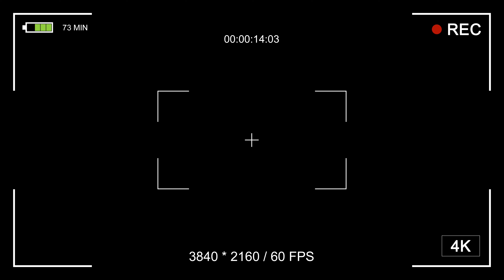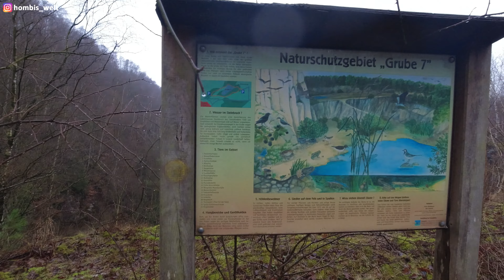Wanderung in Haan, Schöller und Umgebung (Grube 7)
Eine kleiner Wanderung in Haan, Schöller und Umgebung (Grube 7)

:: Mein Equipment ::

Drohne: (DJI Mini 2)
Kamera (DJI OSMO Action)
Stativ / Stick

:: Meine Software ::

Schnittsoftware: ShotCut
Grafikprogramm: Adobe Photoshop Elements